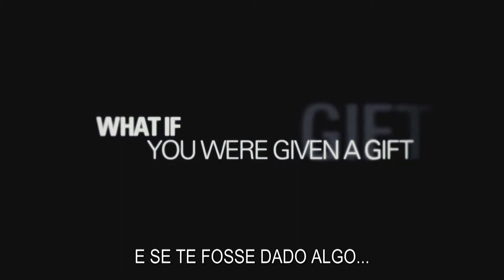Um Toque de Fé | trailer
Dean O'Dwyer (Christopher Thornton), também conhecido por "Delicious D", é um DJ que se tenta afirmar na cena musical underground de Los Angeles. Quando um acidente de mota o deixa paralisado, Dean é obrigado a trocar os pratos por uma cadeira de rodas, e acaba por ver a sua jovem e promissora carreira desaparecer.
Dean acaba a viver no seu carro e a entrar numa espiral de depressão, até que conhece o padre Joe Roselli (Mark Ruffalo), que o introduz no mundo da cura pela fé, um caminho inesperado através do qual Dean começa o seu percurso para recuperar a sua dignidade e a possibilidade de voltar a andar.
Nesse caminho acaba por descobrir que possui um dom sobrenatural que lhe permite curar todo o tipo de pessoas, exceto ele próprio.
Apesar dos avisos constantes do padre Joe, num ato de raiva Dean decide usar essa sua dádiva para alcançar fama e fortuna. Junta-se a um grupo de rock liderado pelo carismático vocalista The Stain (Orlando Bloom), a baixista Ariel (Juliette Lewis) e a manager Nina Hogue (Laura Linney), mas apesar da sua nova notoriedade, nada consegue curar o sofrimento que se tornou a sua vida.
Para encontrar a verdadeira cura, Dean terá de enfrentar os seus próprios demónios e aceitar a sua condição humana.